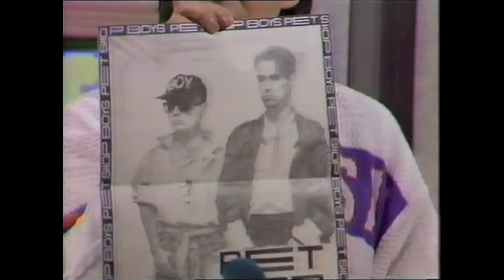Pet Shop Boys on Saturday Superstore & Keith Chegwin in Blackpool - March 1986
Saturday Superstore Easter Saturday March 1986

Keith Chegwin is with an Escapologist and the Coco Tots in Blackpool whilst the Pet Shop Boys answer viewers questions in the studio with Mike Read.